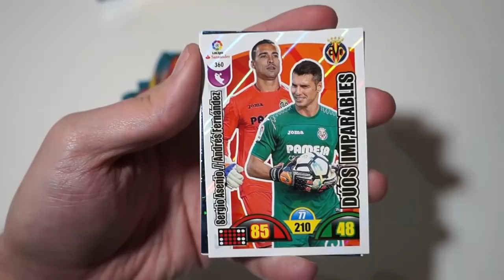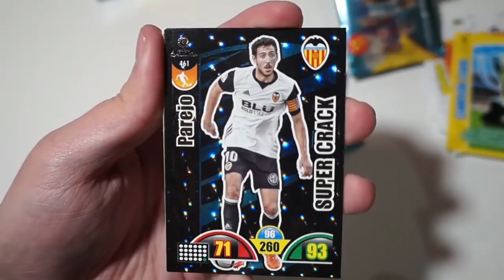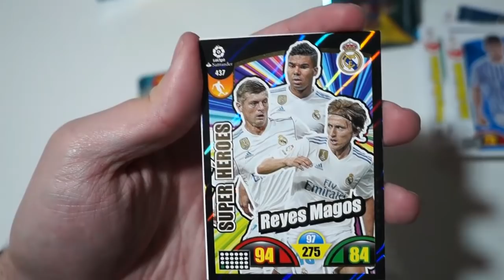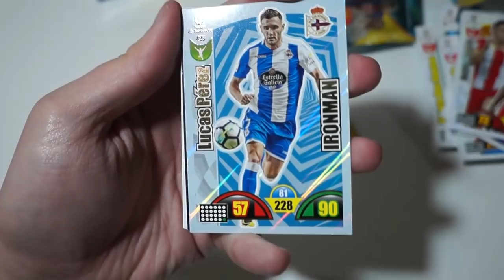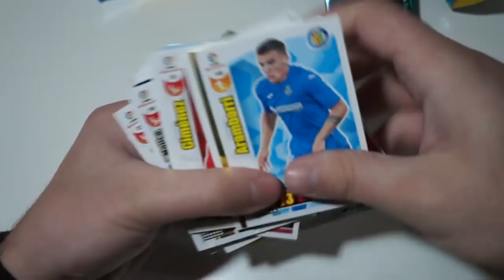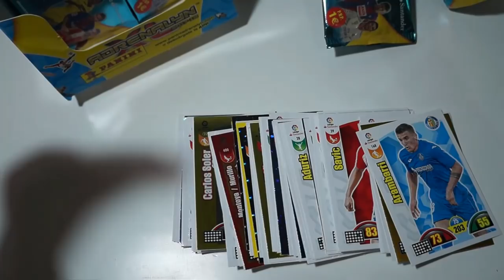ROAD TO BALON DE ORO #3 | NOS TOCARÁ AL FIN? ADRENALYN XL LIGA SANTANDER 2017-2018